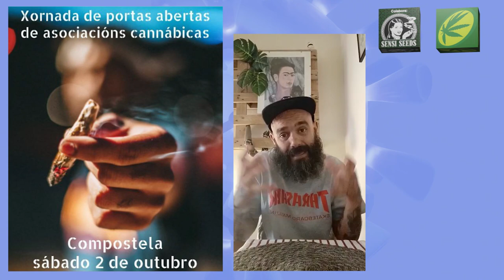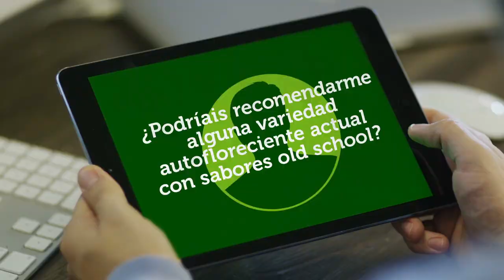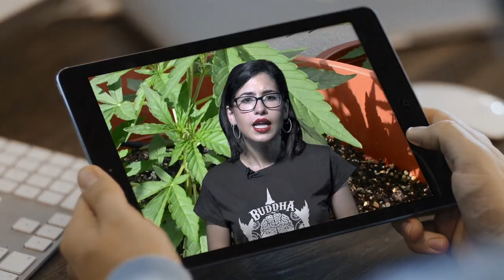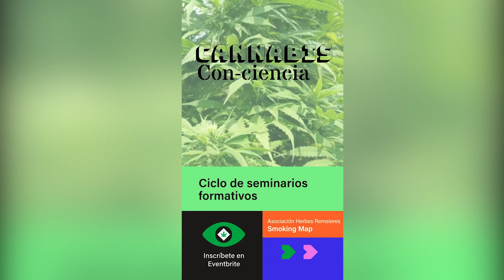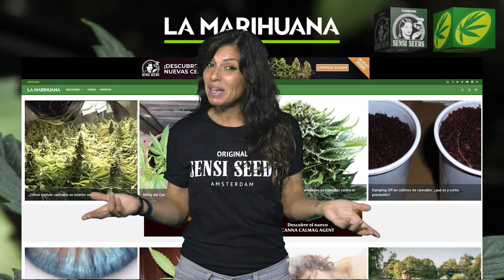MARIHUANA sin VACACIONES. Clubs, GROWS y sector del CÁÑAMO CBD y CANNABIS LIGHT en alerta News 111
Este mes de agosto, asociaciones y colectivos cannábicos han dejado la toalla y las vacaciones a un lado para enfundarse el mono de trabajo y articularse para una "vuelta al cole" repleta de incertidumbres: La marihuana se queda sin vacaciones, y clubs, grows, productores de cáñamo, CBD o cannabis light y sector en general, en alerta, por el aumento de la represión, se organizan. Licencias, subcomisiones, asambleas, informes, notas de prensa, juicios o intervenciones…. como si cultivar cannabis, por si mismo, no diera suficiente trabajo. En Top cultivo os daremos algunos consejos para finalizar con éxito vuestros jardines sin esfuerzo, incluso estando de vacaciones, con un riego automático. También estaremos atentos a los avances que se producen en otros países como Colombia o EEUU y por supuesto, a los principales eventos que se celebrarán las próximas semanas, como We Are Green Festival, en Valencia.
Sin duda este verano ha estado marcado por el anuncio de suspender las licencias de los clubs cannábicos por parte del Ayuntamiento de Barcelona. Las consecuencias de los "tejemanejes" del anterior gobierno en contra del movimiento cannábico, y de un poder judicial puesto en entredicho por organizaciones internacionales como Naciones Unidas, empiezan a aflorar, golpeando duramente el trabajo y los logros obtenidos durante los últimos años por la sociedad civil. Poniendo en peligro una realidad social aparentemente asentada y que clama por un reconocimiento legal que parece no llegar nunca. Y que cuando llega, parece no ser suficiente para ofrecer seguridad jurídica a las personas usuarias y a las asociaciones cannábicas.
Conscientes de la grave situación y de la urgencia por dar una respuesta efectiva a la que se nos viene encima… las organizaciones han dejado a un lado el descanso estival  para ponerse a trabajar en las acciones a emprender durante los próximos meses.
También se organizan los productores de cáñamo, que preparan denuncias colectivas ante la indefensión que sufren frente a la ambigüedad jurídica, o incluso el "Sector Growshop" comienza a ser cada vez más consciente de la necesidad de hacer un frente común contra la amenaza que supone la actual inseguridad jurídica y una posible "regulación farmacéutica" que pueda dejar fuera de juego a las asociaciones, al actual sector legal o incluso, al autocultivo.